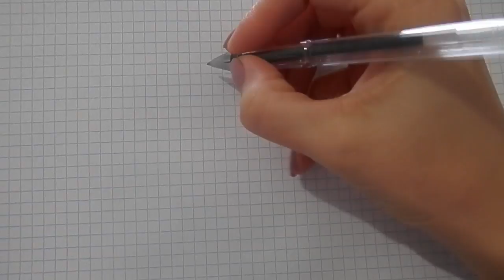Рисую СИМКУ из ФИКСИКОВ/217/Draw a SIM from FIXICO